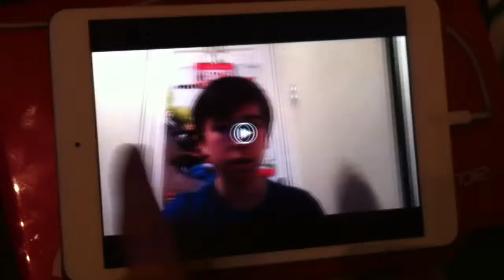LVB EP 2 - Channel Trailer Coming soon!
This is Episode 2 of LegoVlogBoy, In This Episode I talk about the future channel trailer that is coming out on LCB & MBB, Hope you all enjoy